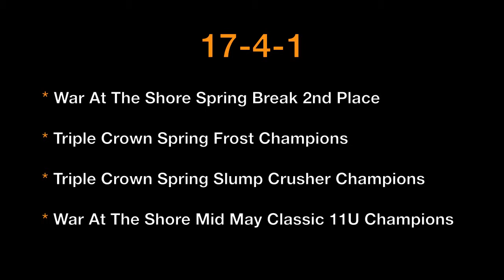CT Nationals 2013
The 2013 CT Nationals 10U team